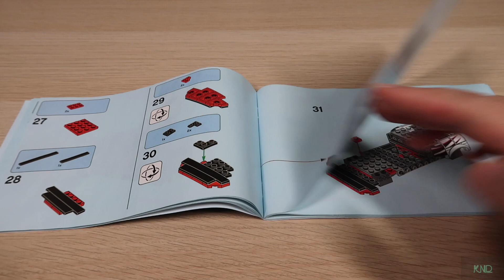LEGO SPEED CHAMPIONS NISSAN GT-R NISMO 76896 unbox and quick build